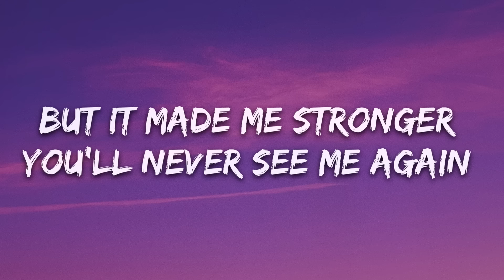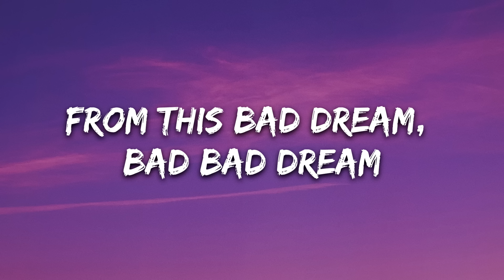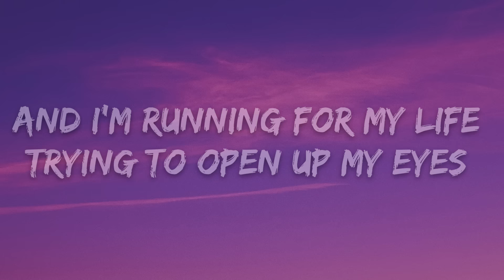Rachel Lorin - Bad Dreams (Lyrics) [7clouds Release]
🎤 Lyrics: Rachel Lorin - Bad Dreams

I say I’m done here
But you come back to get me
Like a killer in movies
When he’s on the loose

You’re a nightmare
All the faces that you wear
But I see right through you
Almost had me fooled

Cause it’s 4 in the morning
And this fighting’s exhausting
You always think you’re right
Cause you’re so self-important
You tell my friends and my family a different story
When I tell em what you did to me

You’re a psycho
Psycho
And I’m running for my life
Trying to open up my eyes
From this bad dream, bad bad dream

You’re a psycho
Psycho

I’ll never die here
I’m tired of bleeding
You’ve taken enough from me
But never again

Monster
I fell for a monster
But it made me stronger
You’ll never see me again

You’re a psycho
Psycho

You’re a psycho
Psycho

Run run
Run for your life cuz I
Don’t need
You by my side and I
Don’t think
That you’ll wanna find
Out what I could do
Cause I’m a psycho, too

You’re a psycho
Psycho

You’re a psycho
Psycho